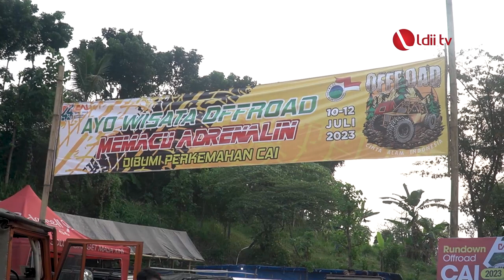LDII TV: Warga Bisa Mencoba OffRoad gratis di Kemping CAI